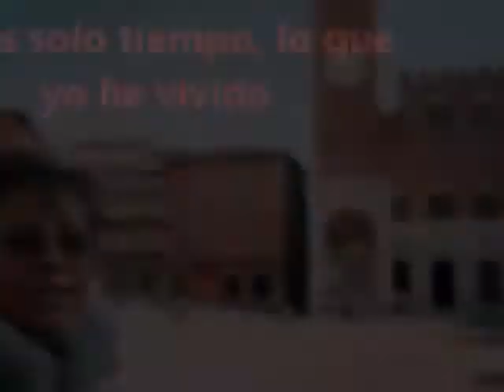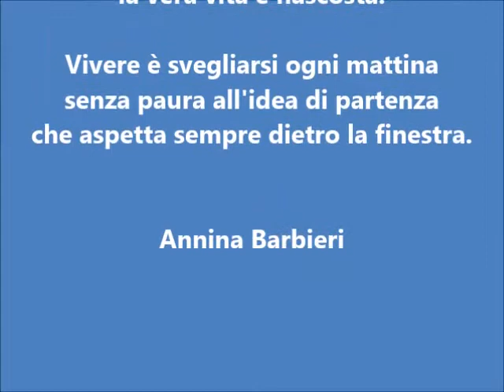Vivir. Por siempre juntas. 21 diciembre 2021.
Felicità con mamà.

Artista: Fernando Manuel
El vuelo de las mariposas
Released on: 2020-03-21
Composer, Writer: Fernando Manuel Gallegos Escamilla